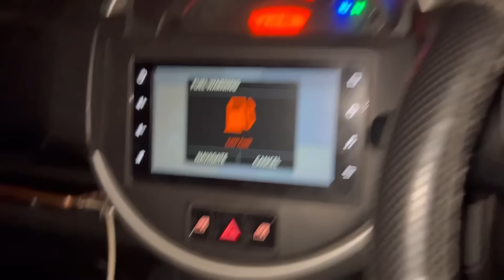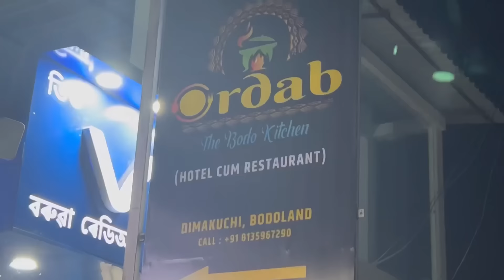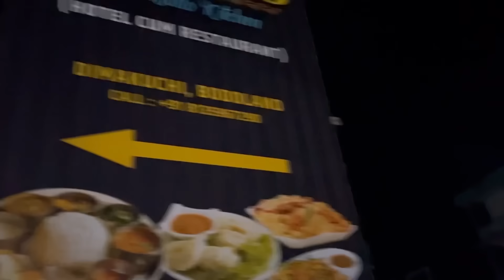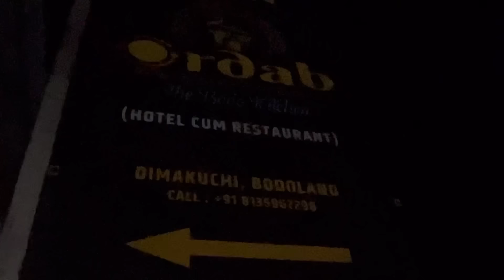60k Janai Ni Celebration 🎉 Hinjao Nw Specially Ma Jahw Kw 🤪